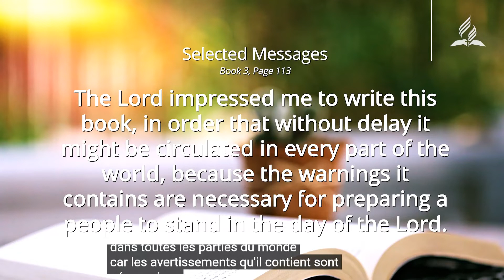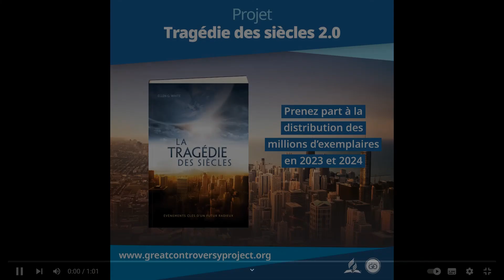Ted Wilson: the great controversy 2.0 project 2023-2024